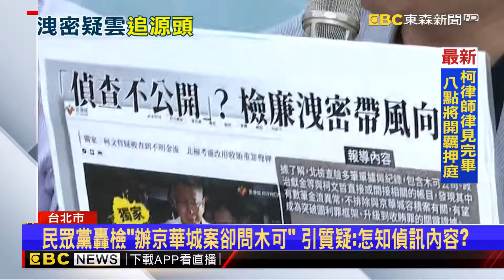民眾黨轟檢「辦京華城案卻問木可」 引質疑：怎知偵訊內容？@newsebc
檢方偵辦京華城案採突襲的偵辦手法全力揭弊。從一開始清晨突襲搜索，到偵訊時明著是問京華城案，但也旁敲側擊其他弊案，讓民眾黨開記者會砲轟北檢「明明是查京華城，卻在問木可和政治獻金」，這讓外界好奇民眾黨怎麼會知道偵辦內容？還間接證實外界傳言。